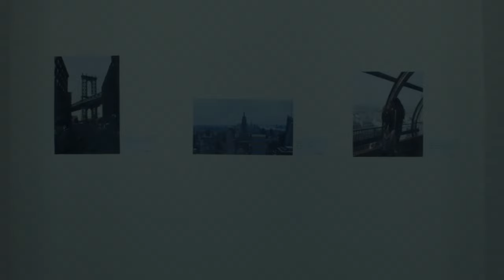NOIR Trailer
Hello people!
Our UUM Mock Trial is back again this year with the title "NOIR"

Date: 20th - 22nd October 2016
Time: 7:30pm till late
Venue: Pusat Konvensyen A

Tickets are now open for reservations.
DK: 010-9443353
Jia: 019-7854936